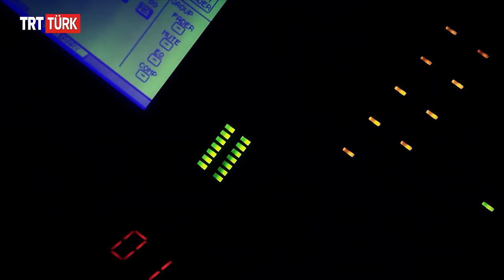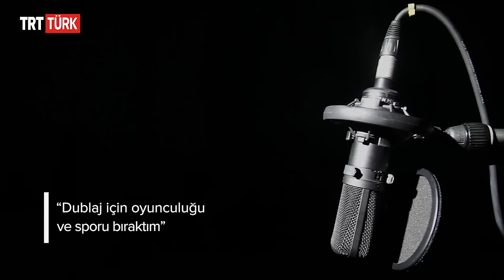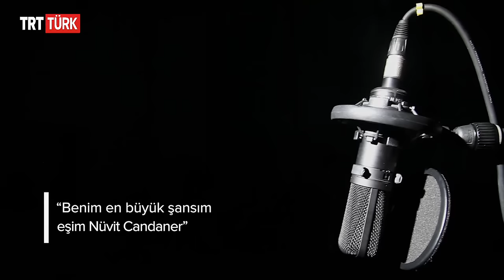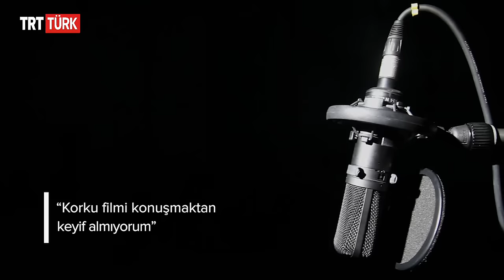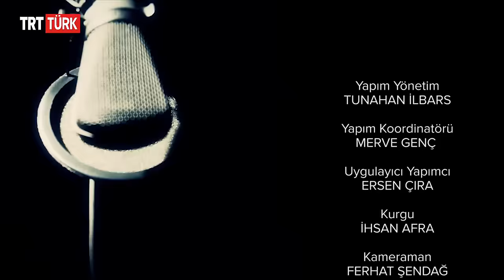Sesin Yüzleri / 14.Bölüm - Birtanem Çoşkun Candaner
Onlar seslerini çok iyi bildiğimiz ama kim olduğunu bilmediğimiz kahramanlar...

Onlar zoru başararak dört duvar içinde belki de Oscar'lık performanslara sesleriyle hayat verenler.

Onlar, karşımıza kimi zaman bir filmin hayranı olduğumuz oyuncusunun sesi, kimi zaman bir animasyon karakterin sesi kimi zaman belgesel anlatıcısı kimi zaman da reklamlarda çıkan yüzleri hep gölgede kalan sanatçılar...

"Sesin Yüzleri" bu usta dublaj sanatçılarının seslendirmeye başlama hikayelerini, anılarını ve unutulmaz performanslarını ekrana taşıyor.